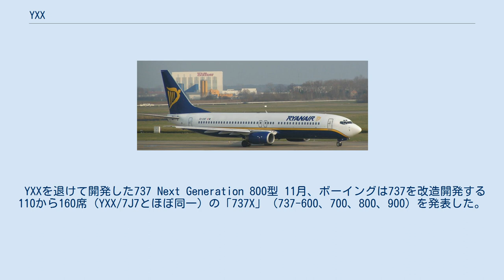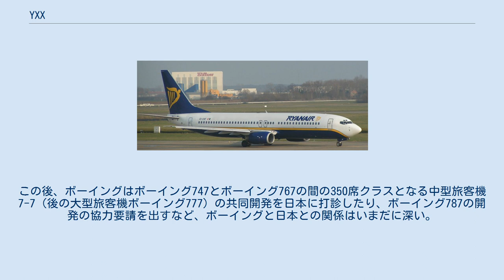YXX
YXXは日本の民間輸送機（旅客機）計画のひとつ。
ボーイング767に発展したYXに続く計画で、アメリカ合衆国のボーイングとの共同開発によりボーイング7J7となった。
YXよりも国内比率向上を目指したものの、完成に至らなかった。
 YXがアメリカ合衆国ボーイングとの共同開発（参加比率は15パーセントで実質下請け）になって以来、民間輸送機開発協会では適当なエンジンが見つからずに立ち消えになっていた「YS-33構想」を復活させようとの機運が高まり、1979年（昭和54年）にローカル路線に使用できる100席クラスの小型輸送機を開発する計画が持ち上がった。
これが後にYXXと呼ばれる計画である。
 日本政府はボーイング767での実態を踏まえ、「YS-11の精神を引き継ぐ、日本独自の計画」として検討を開始した。
だがこのころ、日本の自動車業界の急成長によって欧米の自動車会社が圧迫されており、特にアメリカでは対日貿易赤字が増大し続け、対日感情が悪化し始めている時期であった。
 このYXX計画が公表されて間もなく、YX同様に国際共同開発の打診が日本にもたらされた。
特にアメリカは、日本が自動車だけでなく、航空機にも本格的に参入してくることを恐れ、脅迫にも似た共同開発打診を行った。
協会もYXのときと同じく海外へ調査団を派遣したが、調査によって130席以上の大型化が必要であるとされた。
 1984年（昭和59年）、幾多の変遷がありつつも、アメリカの対日感情悪化を恐れる日本政府に配慮する形で、日本航空機開発協会（JADC、1983年（昭和58年）に民間輸送機開発協会が新明和工業と日本飛行機が加盟したことから改組）はボーイングが参加を打診した7J7を共同開発することを決定し、第一次了解覚書を交わした。
このときに決定したYXX/7J7の概要は以下のとおりである。
 YXの分担比率15パーセントよりは向上したものの、25パーセントでは「日本独自の計画」とは言えない。
姿形も、ボーイングの意向によって開発途上であるプロップファンを搭載するなど、当初のYS-33構想とも「日本独自の計画」とする当初の日本政府の意向とも、大きくかけ離れた計画となってしまった。
このアメリカに屈する態度は、後に日本の防衛課題にアメリカが露骨に介入した次期支援戦闘機（FS-X、後のF-2）にまで大きな影響を与えるものと成った。
 プロペラ機は低速時の安定性にすぐれ、低空飛行と短距離での燃費のよさが魅力であるが、通常のジェット機よりもスピードが遅いことが難点で、機体の振動と騒音が大きく乗り心地の悪さにつながっており、エアラインはプロペラ機を避ける兆候があった。
 プロペラ式となる新型プロップファンエンジンは噴射式のターボファンエンジンに比べて燃費が良いことが上げられ、運航費の10パーセント低下をエアラインに強調するつもりであった。
また、プロペラ機ながら、マッハ0.75の速度に達することができ、ターボファンに引けを取らない低振動・低騒音の高性能エンジンと新型プロペラを搭載することとした。
価格はエアバスのA320並を目指すこととしていた。
 1978年（昭和53年）に発生したイラン革命の影響でイランの石油採掘が中断され、湾岸の不安定化を危惧した先進国は軒並み石油資源確保に動き、1979年（昭和54年）にはOPECが石油価格を大幅に引き上げたため、原油価格が高騰して第二次オイルショックとなった。
エアライン各社は燃料費高騰に喘いでいた。
 このころ開発されていた同クラスの機体は、エアバスA320、マクドネル・ダグラスMD87/88があったが、いずれもターボファンエンジンであった。
あえてボーイングがプロペラ式を選んだ理由は様々に語られるが、やはり燃費のよさを訴えるためだったのだろう。
ボーイングはターボプロップのよさを宣伝し、やがてそれは彼らの常套手段である非難合戦となってしまった。
 YXX/7J7には様々な先進技術が採用される予定であり、主翼、電子機器に先進技術を採用するほか、複合素材を使用したプロペラ、双方向データ通信システムなどが盛り込まれており、「新タイプの旅客機が登場か」などとマスコミに持ち上げられた。
 最重要課題は低振動・低騒音でなおかつ高出力の先進プロップファンエンジンであったが、ゼネラル・エレクトリック社（GE）のGE36が採用される見通しとなった。
石川島播磨重工業（現・IHI）はGE36を自社でライセンス生産することを考え、独自にターボプロップエンジンを研究して...